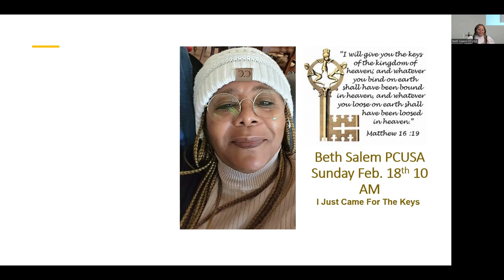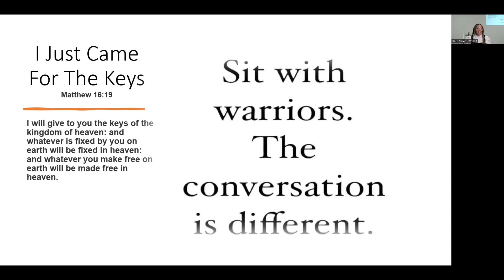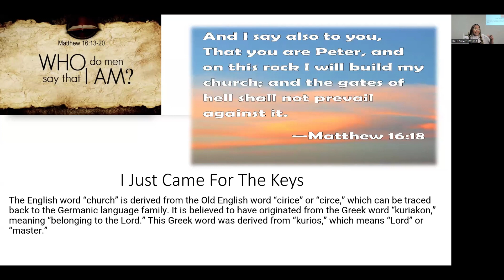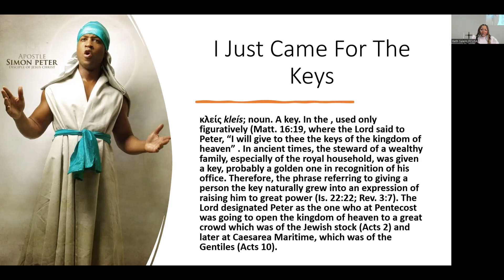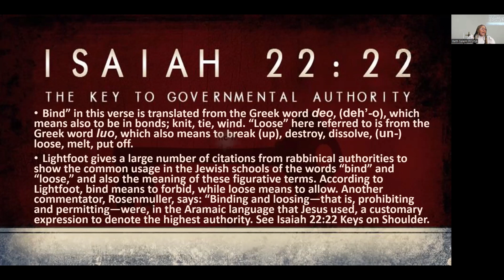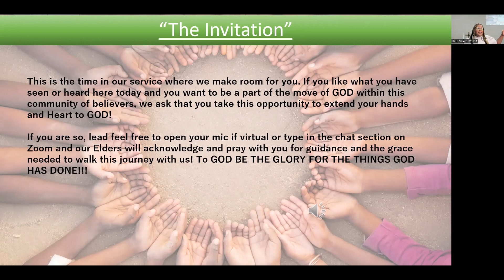"I Just Came For The Keys" - Matthew 16:19